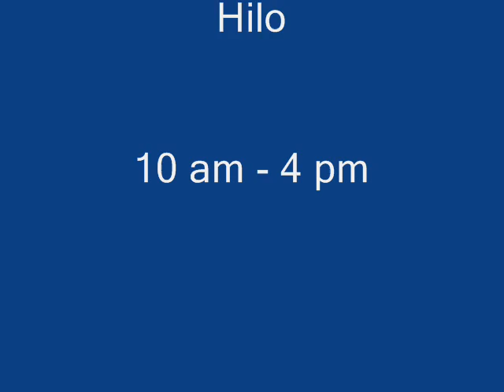Scuba Sunday August 2009 Final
Hilo Dive Club's Scuba Sunday Event... not to be missed. We had a great time. Join us next month!